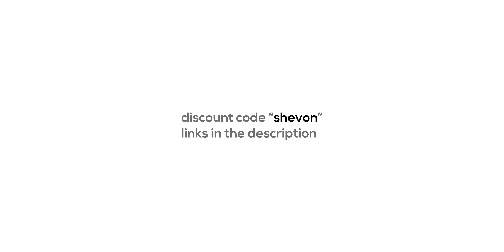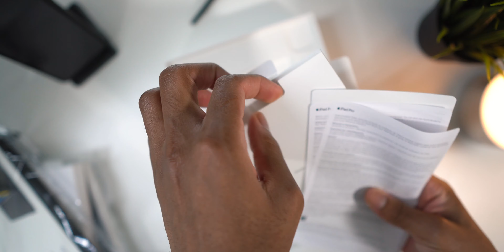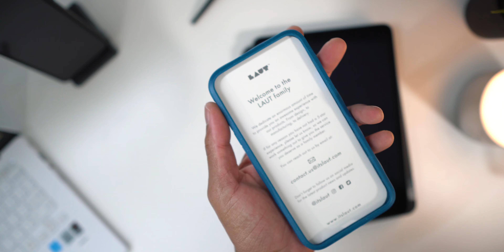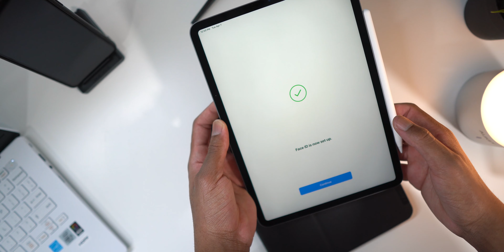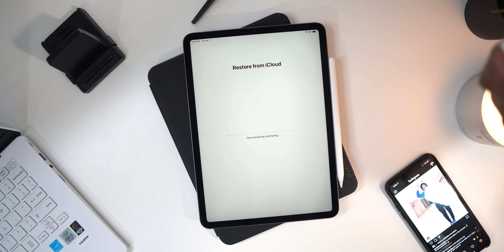iPad Pro 2020 Unboxing + Apple pencil 2 + Study with me + Accessories!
Hey, guys! In today's video, I bring you an unboxing of my new 2020 11" iPad Pro with a few accessories. I will also show you guys my new studying process it's nothing too serious but it gets the job done. I love and appreciate you all. Hope you enjoy the vid :)

2020 11" iPad Pro
Apple Pencil 2nd Generation:
Laut iPad Folio Case 2019

App I use for notes is Microsoft One Note App